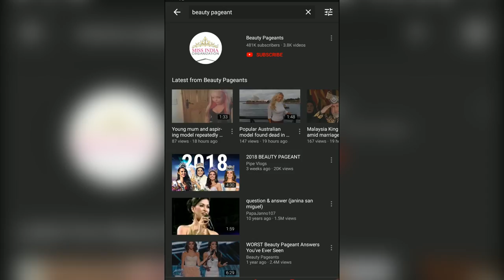Mr India World 2018 Vishnu Raj Menon talks about his life struggles